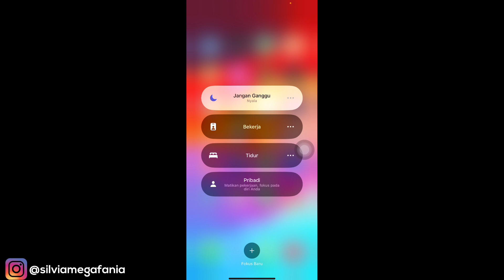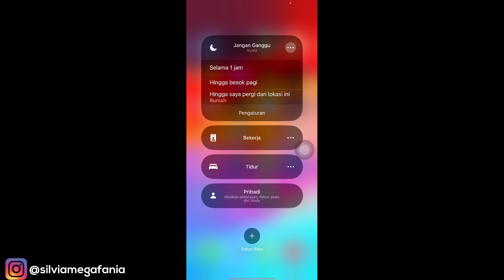Cara Mengaktifkan Mode Jangan Ganggu Di Iphone Terbaru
Cara Mengaktifkan Mode Jangan Ganggu Di Iphone Terbaru - jika kamu tidak ingin terganggu dengan notifikasi yang masuk ke iphone kamu , maka kamu bisa mengaktifkan mode jangan ganggu untuk sementara